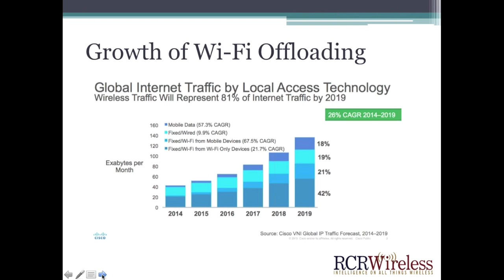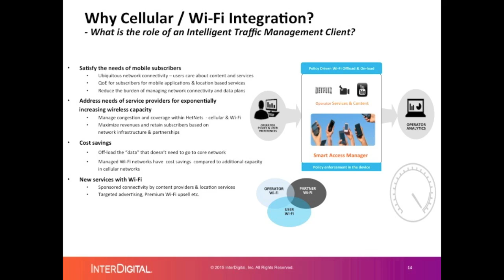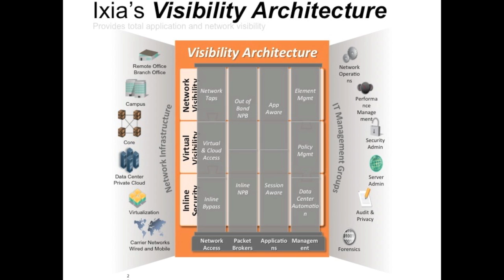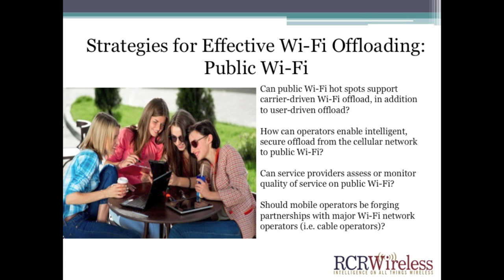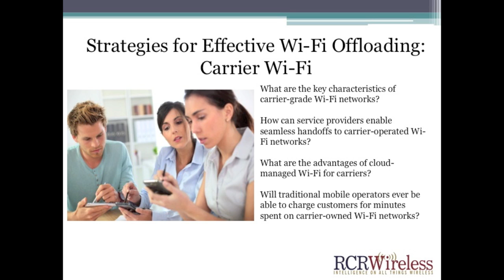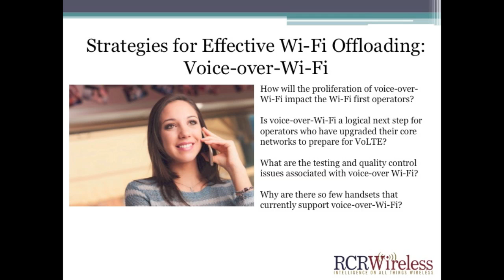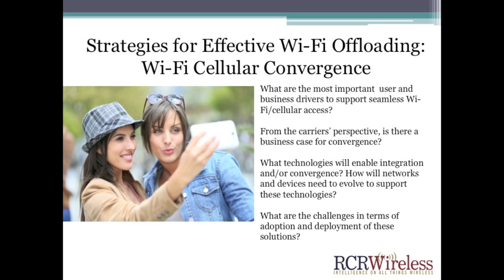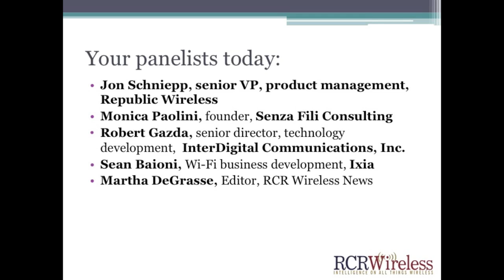Editorial Webinar: Strategies for Effective Wi-Fi Offloading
Agile operators no longer view Wi-Fi as competition; instead they look at unlicensed spectrum as a tool that can be used to help build a truly heterogeneous network offering users a truly homogenous experience.

Panelists:
Martha DeGrasse, Editor, RCR Wireless News
Monica Paolini, President, Senza Fili Consulting
Jon Schniepp, Senior Vice President, Product Management, Republic Wireless
Bob Gazda, Senior Director of Technology Development, InterDigital
Sean Baioni, Business Development , WiFi, Ixia